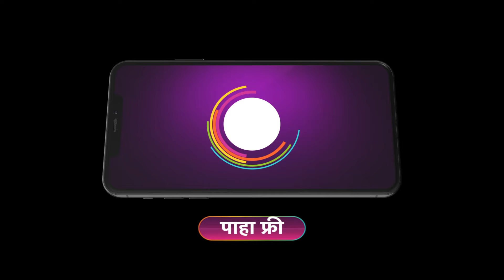Saatvya Mulichi Saatvi Mulgi | Ep - 688 | Preview | Oct 11 2024 | Zee Marathi